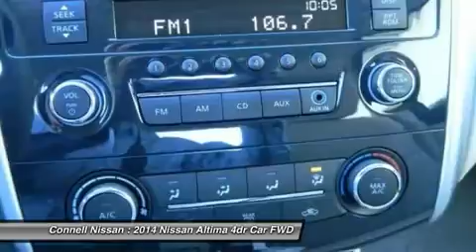2014 NISSAN ALTIMA Costa Mesa, CA 4262132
2014 NISSAN ALTIMA Costa Mesa, CA
Stock# 4262132

Connell Nissan
2850 Harbor Blvd

CONNELL NISSAN RENTS,--VERSA,ALTIMA,ELECTRIC LEAF AND THE NV COMMERCIAL VAN,DAILY,WEEKLY AND MONTHLY.PRICES ARE NET OF ALL REBATES. LEASES ARE EXCLUDED. MUST BE CALIFORNIA RESIDENT.INCENTIVES INCLUDE NMAC CASH WHICH REQUIRE FINANCING WITH NMAC. CONNELL NISSAN IS THE NUMBER ONE GT-R DEALER IN THE USA FOR TOTAL SALES SINCE 2009.CONNELL NISSAN RENTS STARTING AT 19.99 PER DAY.. ASK FOR DETAILS. ALL PRICES ARE NET OF FACTORY REBATES. LEASES ARE EXCLUDED FROM REBATES. CALIFORNIA RESINDENTS ONLY.CONNELL NISSAN RENTS STARTING AT 19.99 PER DAY.. ASK FOR DETAILS. ALL PRICES ARE NET OF FACTORY REBATES. LEASES ARE EXCLUDED FROM REBATES. CALIFORNIA RESINDENTS ONLY.CONNELL NISSAN RENTS STARTING AT 19.99 PER DAY.. ASK FOR DETAILS. ALL PRICES ARE NET OF FACTORY REBATES. LEASES ARE EXCLUDED FROM REBATES. CALIFORNIA RESINDENTS ONLY.CONNELL NISSAN INCLUDES 3 YEAT OR 36K OF OIL AND FILTER CHANGES ON THE PURCHASE OF MOST NEW NISSANS. DOES NOT INCLUDE COMMERCIAL VEHICLES.CONNELL NISSAN RENTS STARTING AT 19.99 PER DAY.. ASK FOR DETAILS. ALL PRICES ARE NET OF FACTORY REBATES. LEASES ARE EXCLUDED FROM REBATES. CALIFORNIA RESINDENTS ONLY. Connell Nissan is number one GT-R dealer in the USA as reported by Nissan total GT-R sales from 2009 to 2013